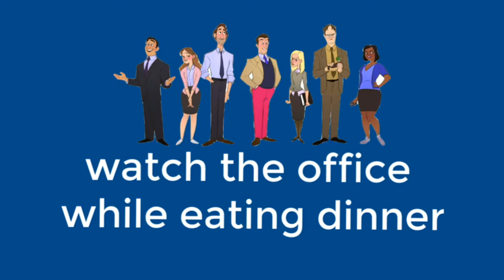Day In The Life : A HighSchool Vlog